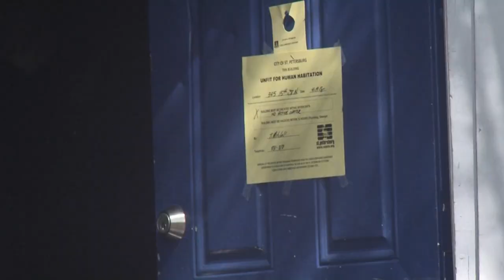Slumlord busted by feds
Accused of stealing from taxpayers